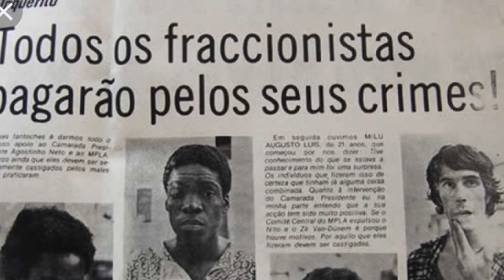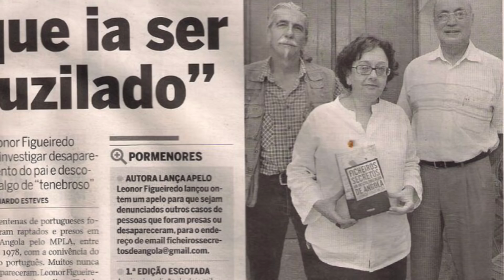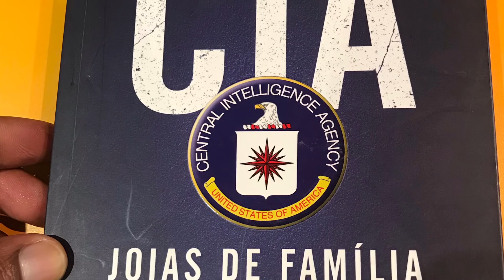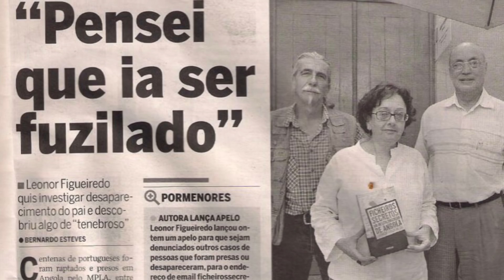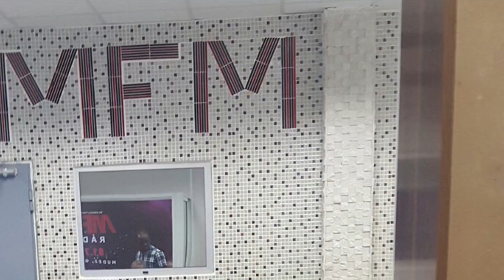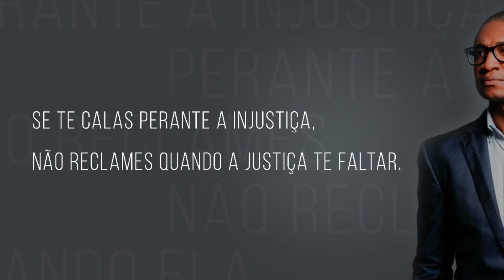27 de Maio - Victor Hugo Mendes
Crónica emitida na rádio MfM em 2017